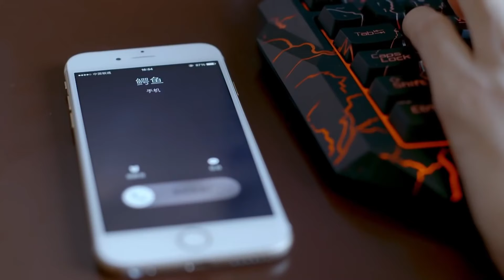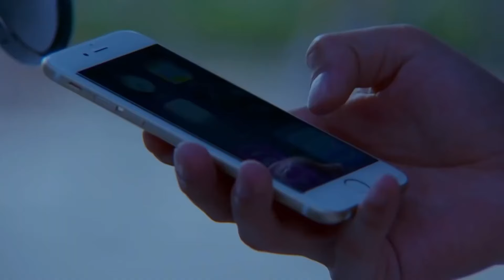MUTLISUB【Cinderella's domineering boyfriend 】▶EP 14 💋 Zhao Liying Zhang Yunlong Xu Kai ❤️Fandom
❤️Synopsis:
The film tells the story of a policeman's life surrounded by enemies on all sides. The moment of glory in his life, although short-lived, was brilliant.

❤️Ringkasan:
Film ini bercerita tentang kehidupan seorang polisi yang dikelilingi musuh. Meski momen kejayaan dalam hidupnya hanya berumur pendek, namun juga brilian.

❤️Sinopsis:
La película cuenta la historia de la vida de un policía rodeado de enemigos. Aunque el momento de gloria de su vida duró poco, también fue brillante.